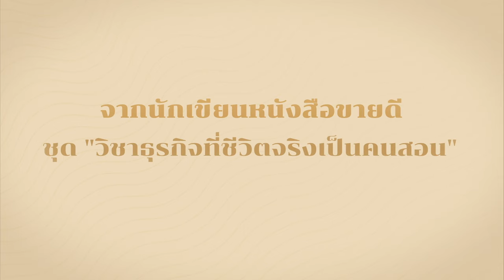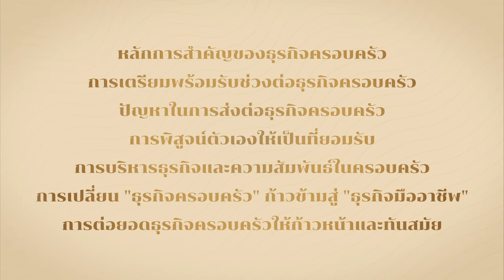ธรรศภาคย์ เลิศเศวตพงศ์: Family Business Management | Cariber Trailer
‘คุณธรรศภาคย์ เลิศเศวตพงศ์’
ในคอร์ส ‘Family Business Management - บริหารธุรกิจครอบครัว บริหารความสัมพันธ์’

สานต่อธุรกิจครอบครัวอย่างมีคุณภาพ เปิดมุมมองเพื่อเข้าใจปัญหาของ ‘ผู้สืบทอด’ และ ‘ผู้ส่งต่อ’ สู่การต่อยอดธุรกิจครอบครัวอย่างยั่งยืนและประสบความสำเร็จ

คุณธรรศภาคย์ เลิศเศวตพงศ์ ที่ปรึกษาทางธุรกิจและนักเขียนเจ้าของหนังสือ “วิชาธุรกิจที่ชีวิตจริงเป็นคนสอน” ทายาทรุ่นที่ 2 ของธุรกิจแบรนด์เครื่องหนัง ‘VIERA by Ragazze’ ผู้ปลุกปั้นและรีแบรนด์ธุรกิจครอบครัวให้กลับมายิ่งใหญ่อีกครั้ง  จนกลายเป็นแบรนด์ที่สร้างตำนานในวงการเครื่องหนังไทยมากว่า 37 ปี จะมาร่วมแบ่งปันเทคนิคและไขทุกข้อสงสัยในการบริหารจัดการธุรกิจครอบครัว ตั้งแต่ปัญหาเฉพาะที่พบเจอในธุรกิจครอบครัว วิธีเตรียมความพร้อมในการรับช่วงต่อและส่งต่อธุรกิจครอบครัวอย่างราบรื่น รวมไปถึงการพิสูจน์ตัวเองให้เป็นที่ยอมรับ การบริหารความสัมพันธ์กับการทำงาน และการเปลี่ยนธุรกิจครอบครัวให้ก้าวข้ามไปสู่ธุรกิจแบบมืออาชีพ ที่ทั้งหมดจะถูกนำเสนอผ่านมุมมองของอดีตผู้สืบทอดธุรกิจ พร้อมยกตัวอย่างจากประสบการณ์จริงของธุรกิจครอบครัว ที่สามารถก้าวข้ามปัญหาและประสบความสำเร็จได้

📕 ด้วยเนื้อหาที่ครอบคลุมตั้งแต่
- หลักการสำคัญของธุรกิจครอบครัว
- การเตรียมพร้อมรับช่วงต่อธุรกิจครอบครัว
- ปัญหาในการส่งต่อธุรกิจครอบครัว
- การพิสูจน์ตัวเองให้เป็นที่ยอมรับ
- การบริหารธุรกิจและความสัมพันธ์ในครอบครัว
- การเปลี่ยน “ธุรกิจครอบครัว” ก้าวข้ามสู่ "ธุรกิจมืออาชีพ"
- การต่อยอดธุรกิจครอบครัวให้ก้าวหน้าและทันสมัย